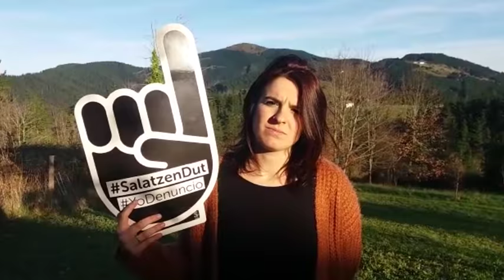Pertsona esanguratsuak u14an Bilbon izango dira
Personas referenciales llaman a participar en la manifestación del 14 de enero en Bilbo.

SalatzenDut Euskal presoak Euskal Herrira!